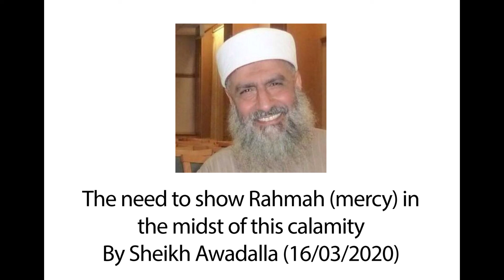The need to show Rahmah in the midst of this global calamity! By Sheikh Awadalla (16/03/2020)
Some of us were happy when this great calamity occurred, but we Muslims should not show any happiness even for our enemies to be in trouble, we have been sent as Rahmah for the whole of mankind.

We want them to recognise Allah, we are lacking in showing them the Rahmah, they are the people of our Rabb.

We have to understand our responsibility, its not for us to close our doors and enjoy our Imaan, and zikr and salat and go to Baytul Allah. We've been sent for mankind, we've forgotton our job and responsibility. We are the best of people.